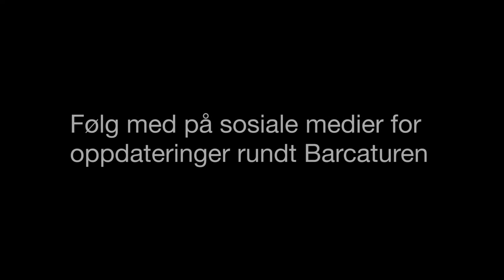SIF i Barcelona VLOG 2